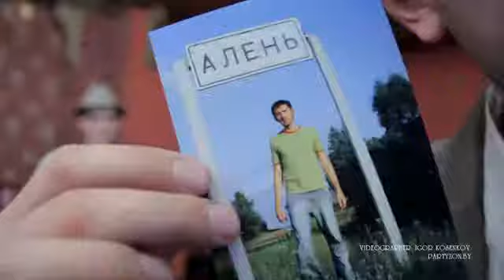'Назад в будущее' или 'Свадьба в стиле 70 ых' Александр и Наталья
свадьба